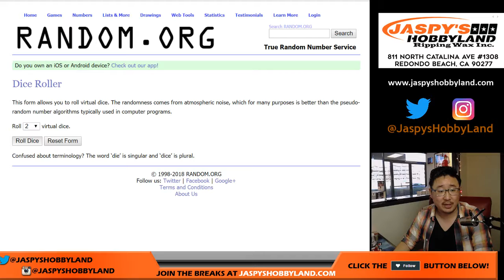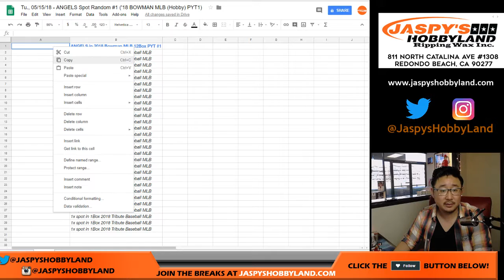Tu., 05/15/18 - ANGELS Spot Random #1 ('18 BOWMAN MLB (Hobby) PYT1)